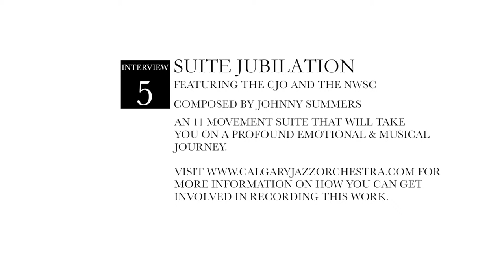Suite Jubilation - Rachel Hersey & Dan Bontje Interview - CJO & NWSC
Rachel Hersey​ and Daniel Bontje​ of the New NewWest SymphonyandChorus​ give a quick interview on our joint crowd funding campaign to record SuiteJubilation and talk about the process leading up to the premiere.